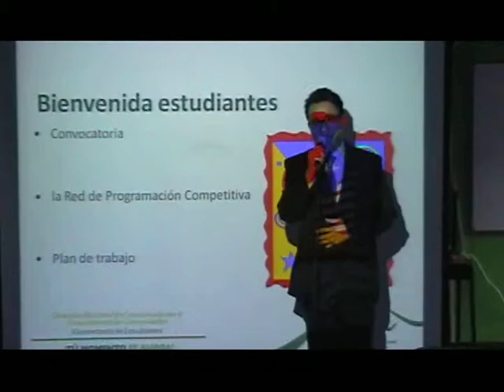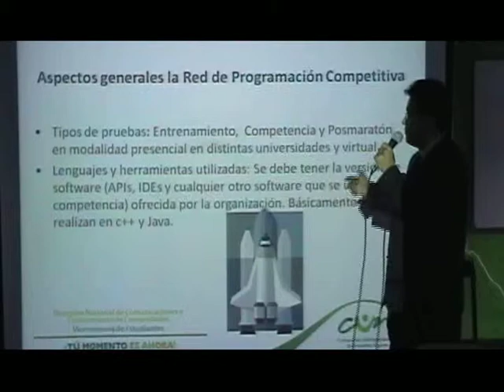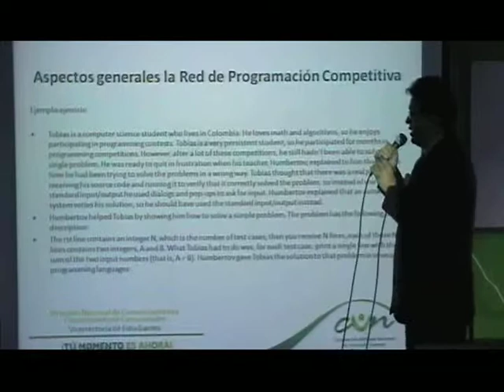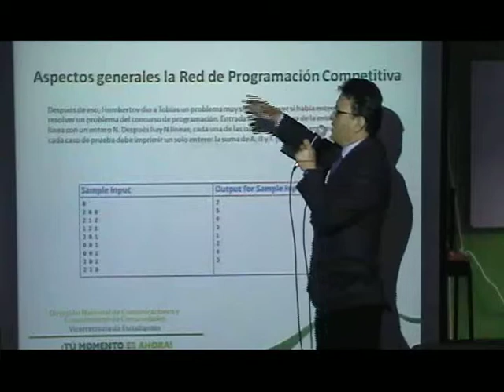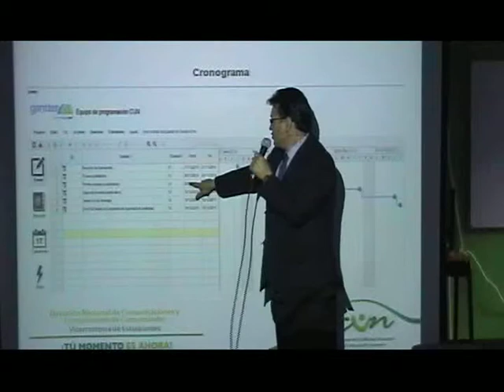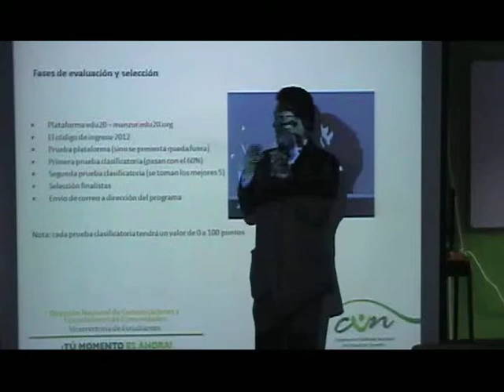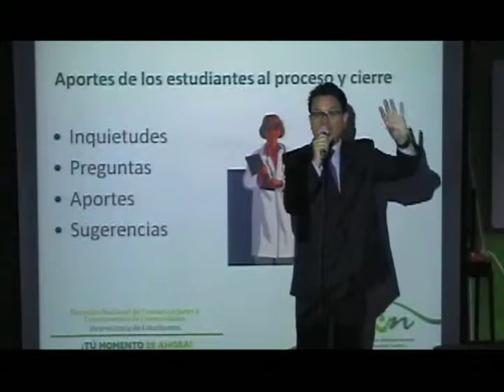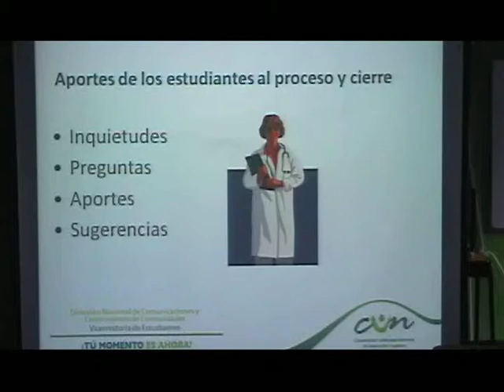Conferencia Programa Ingeniería de Sistemas (EQUIPO DE PROGRAMACIÓN CUN) Profesor Manzur.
Equipo de Programación CUN